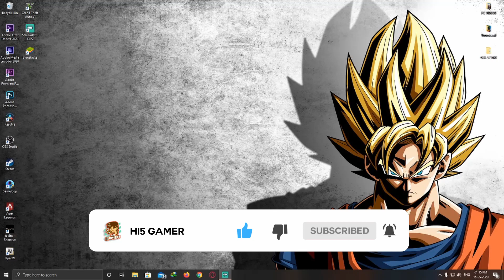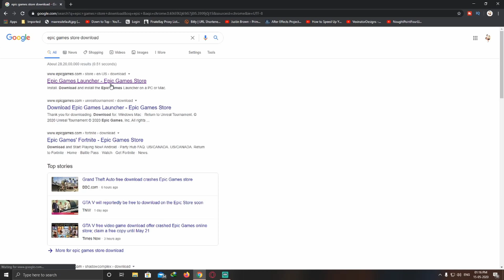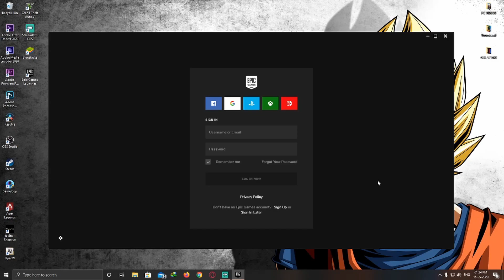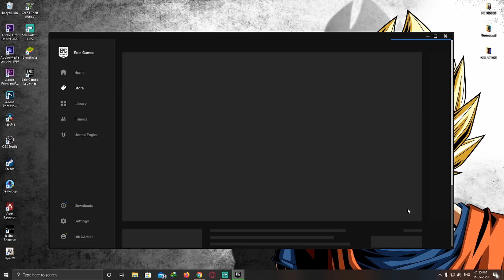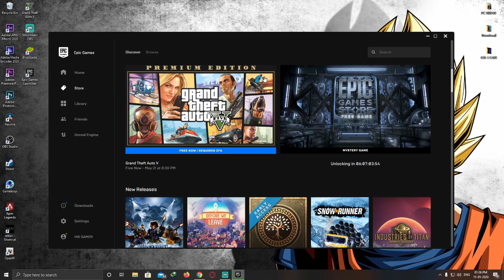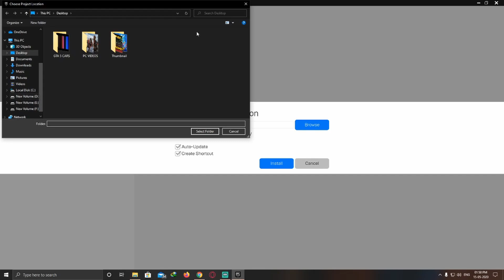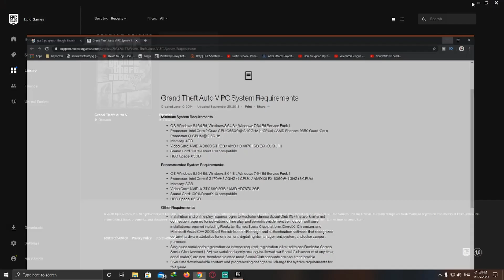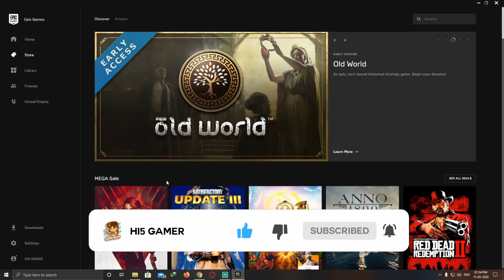GTA V is Now Free on Epic Game Store | in Telugu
This Video : GTA V is Now Free on Epic Game Store | in Telugu

Monitor : HP 24m 3WL47AA
Motherboard : GIGABYTE B450 AORUS ELITE
Processor : AMD Ryzen 5 3600 Processor
RAM : DDR4 16GB
Graphic card : RADEON RX580 8GB
Power Supply : Cooler Master MWE 550 W